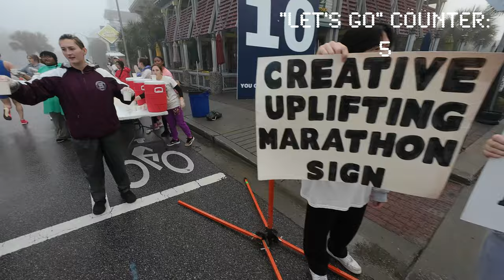🔔 Myrtle Beach Marathon PR Breakthrough: From 3:32 to 3:14 🔔!!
🏊‍♂️ 🚴🏻 🏃‍♂️💑 In this vlog we share about Caleb's big race! After 18 weeks of training, the moment is here! The weather was gloomy but spirits were on cloud 9! The race was a battle. In a marathon, it doesn't take much to derail even the best of plans. On this day, things fell together and it was an amazing race that I will never take for granted! So blessed!